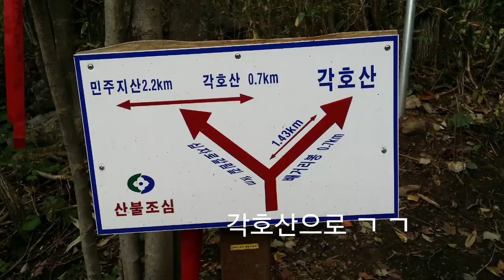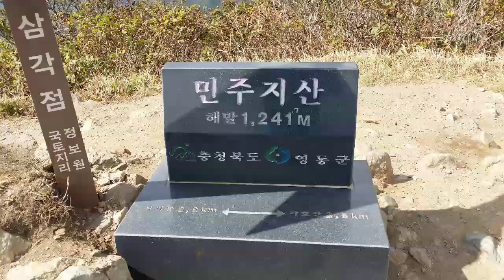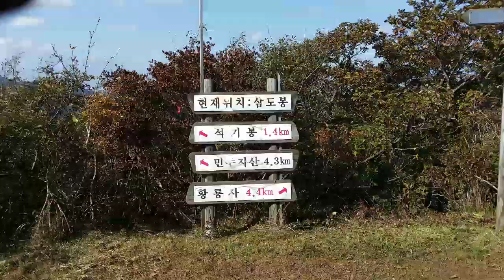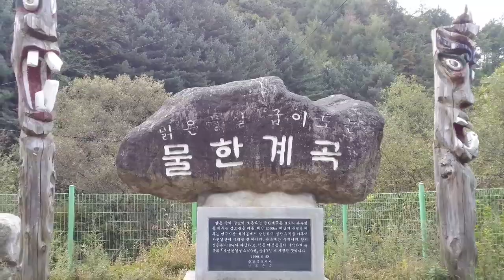민주지산 4개봉 종주[각호산.민주지산.석기봉.삼도봉]